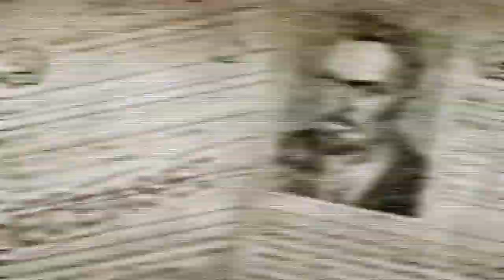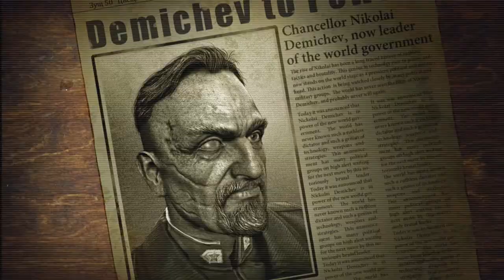+Singularity_ Full Playthrough! - 010# ☚